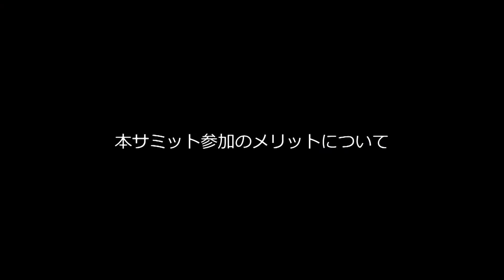Manufacturing Japan Summit 2023 | スポンサー企業 | 株式会社コーピー